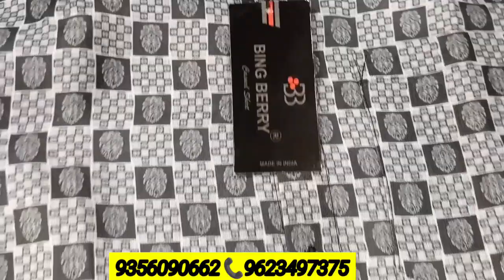Mumbai Shirt Manufacturer//Export Quality//Bingberry Shirt 👔 Mumbai//Best Quality Shirt Manufacturer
Mumbai Shirt Manufacturer🥳Superb Manufacturer 👌 Export Quality Shirt Manufacturer 👌 Bingberry Shirt

Shop Name:-Bigberry

Manufacturer of 👔 shirts

 adress:-Shop no 1,near markaj masjid, S. v road
Old khar market, khar west Mumbai Maharashtra

jeans factory
Ahmedabad jeans market
wholesale shirt
wholesale jeans
wholesale jeans
wholesale jeans
100% denim jeans manufacturer
100% band quality jeans
branded jeans
shirt factory
jeans factory
branded denim
Jeket shirt
100% Lycra denim
100% original
Winter jackets
winter collection
Woolen shirt
wholesale shirt
branded shirt
shirt manufacture
fancy shirt
shirt manufacturer
bulk shirt
best jeans
budget shirt
funky shirt
formal shirt
formal trouser
quality shirt
qulity pents
100% branded shirt
100% branded jiens
Pune market
funkyjeans
cottonsarees
lycracottonpants
ahmedabadshirt ahmedabadshirtwholesale ahmedabadjeanswholesale